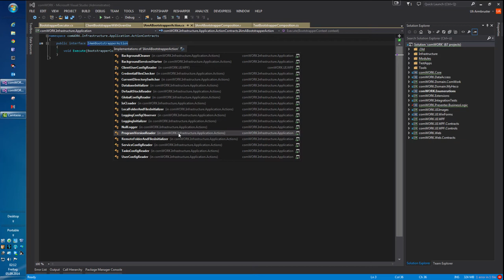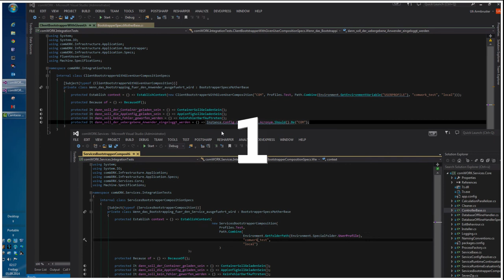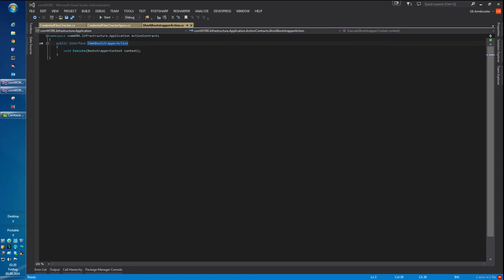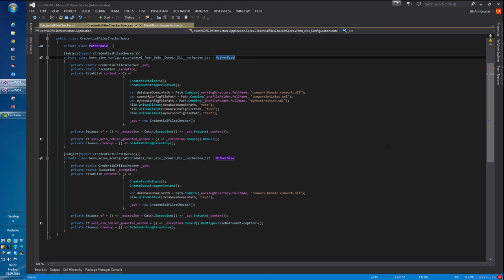Flexibles Bootstrapping durch Composition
In diesem Webcast zeige ich unseren Kompositions-Ansatz für das Bootstrapping. Die Interfaces sind schmal, die Implementierungen überschaubar, das Ganze ist flexibel und lässt sich gut testen.
Vergesst nicht die Auflösung des Videos hochzustellen, damit ihr alles gut lesen könnt.